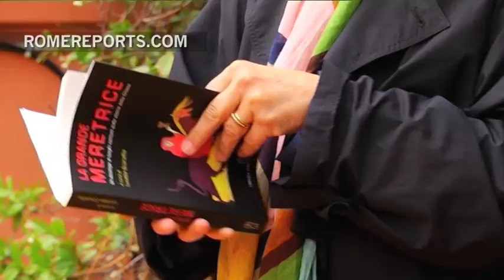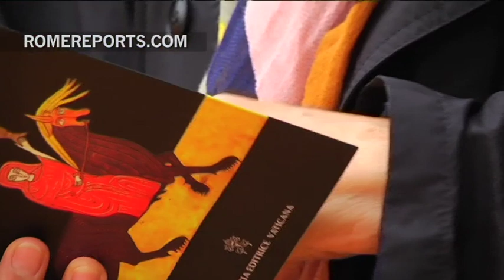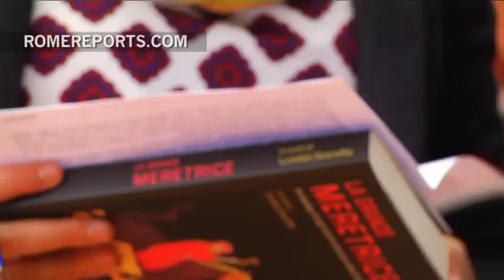"La gran meretriz"; recopila los diez tópicos más falsos sobre la Iglesia católica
Que la Iglesia católica es antisemita, que odia a las mujeres, que es uno de los principales enemigos de la Ciencia o que quiere que los fieles sufran son algunas de las acusaciones más habituales que recibe. Se resumen con una dura expresión que identifica a la Iglesia del libro del Apocalípsis de "la gran meretriz".